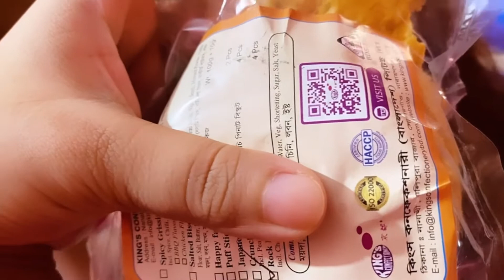Beautiful time spend with family || having lot’s of yummy food 😄 || Tasnuva’s Vlog